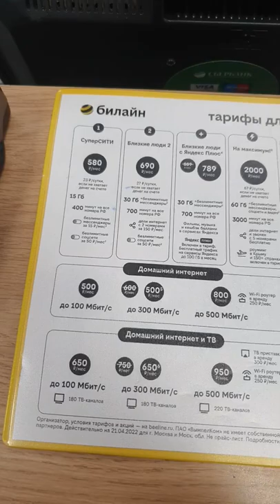Mobile operator Beeline in Russia. Rates